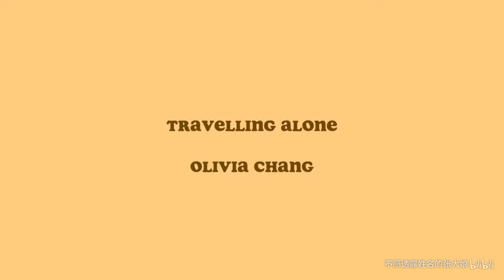闲聊｜女性独自旅行指南 独自旅行是怎么样一种体验｜张大娘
这次是手持的，如果镜头太抖的话希望大家多多包涵～

相机：canon g7x mark2
剪辑：final cut pro